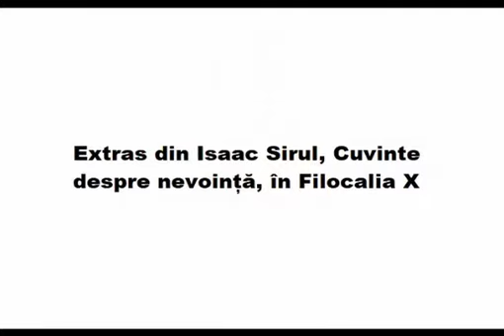Fii prieten cu toţi oamenii, dar fii singur în cugetul tau